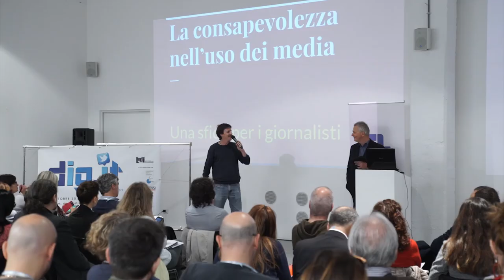Apertura di digitTorino Marco Renzi, Stefano Tallia e Marco Bobbio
digitTorino 5 ottobre ore 9,00 Toolboox via Agostino da Montefeltro 2 Torino
Saluti e introduzione degli organizzatori di